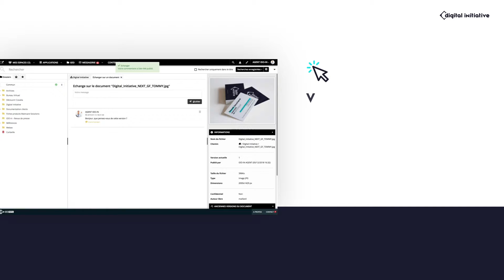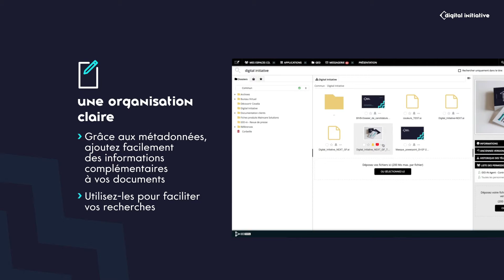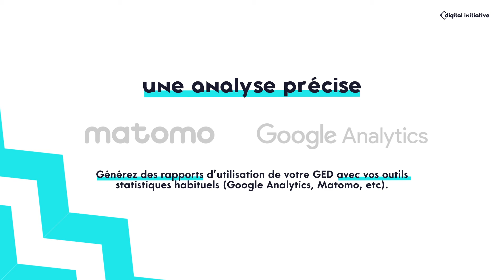La Gestion Electronique de Documents (GED) façon Digital Initiative !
L'agence de communication Digital Initiative vous dévoile les évolutions de sa GED, intégrée à sa solution IdéoPortal 🚀